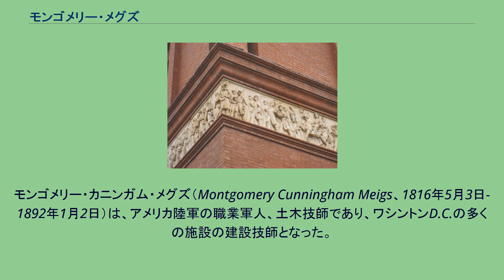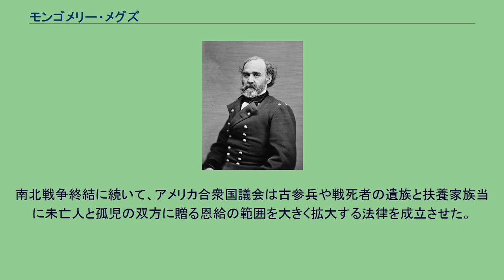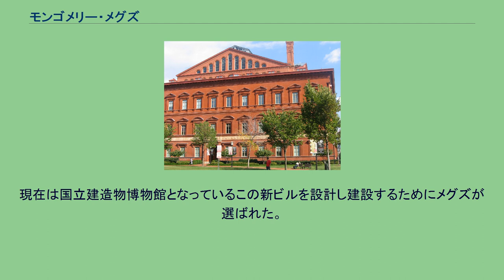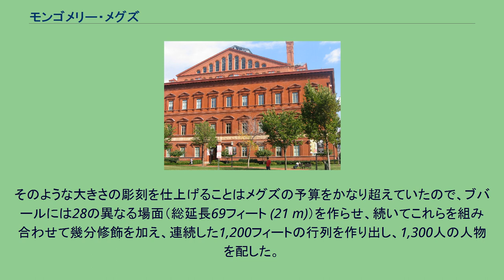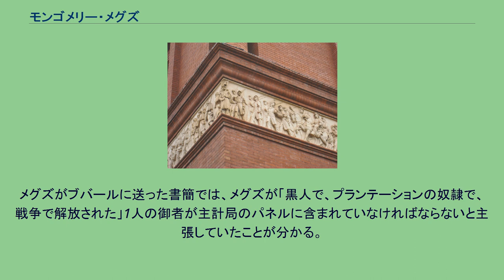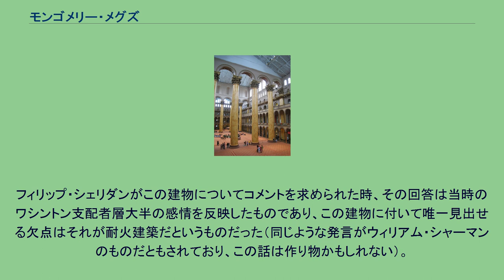モンゴメリー・メグズ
モンゴメリー・カニンガム・メグズ（Montgomery Cunningham Meigs、1816年5月3日-1892年1月2日）は、アメリカ陸軍の職業軍人、土木技師であり、ワシントンD.C.の多くの施設の建設技師となった。
南北戦争の時は北軍の主計総監だった。
なお、彼の名前である「メグズ」は実際の発音に近いであろう表記である。
日本のメディアでは「モンゴメリー・メイグス」と表記されることもある。
メグズはジョージア州オーガスタで、チャールズ・デラシナ・メグズ博士の息子、かつ研究者のジョサイア・メグズの孫として生まれた。
少年のときに、家族と共にペンシルベニア州に移転し、当初はペンシルベニア大学に入学したが、陸軍士官学校入学を指名され、1836年に卒業した。
第1アメリカ砲兵隊の少尉に任官されたが、その軍歴の大半は工兵司令部であり、そこで重要な建造計画に携わった。
初期の任務としては、デラウェア川のミフリン砦やデトロイト川のウェイン砦の建設に貢献した。
また当時中尉のロバート・E・リーの指揮下でミシシッピ川の航行性改善を行った。
また1844年からニューヨーク州北部のシャンプレーン湖でモンゴメリー砦建設に関わった。
戦前のメグズのお気に入り建造計画はワシントン上水道であり、これを1852年から1860年まで監督した。
これにはキャビンジョン・クリークに架かる記念碑的ユニオンアーチ橋の設計も含まれていた。
この橋は50年間も世界で最長の石造りアーチ橋であり続けた。
1853年から1859年、アメリカ合衆国議会議事堂の両翼とドームの建設を監督し、1855年から1859年は総合郵便局ビルの拡張も監督した。
モンゴメリー・カニンガム・メグズ 1860年秋、購買契約に関する意見不一致の結果として、メグズは陸軍長官ジョン・ブキャナン・フロイドの「不興を蒙り」、「メキシコ湾のドライ・トートガス諸島に左遷され、そことキーウェストの防御工作を行うことになった。」数ヵ月後にフロイドが辞任したので、メグズはワシントンの上水道の仕事に呼び戻された。
南北戦争が勃発する直前、メグズとエラスムス・D・キーズ中佐が、エイブラハム・リンカーン大統領とウィリアム・スワード国務長官に密かに命じられて、秘密の遠征隊によってフロリダ州ピケンズ砦を開放するための作戦を作るようになった。
1861年4月、海軍のデイビッド・ディクソン・ポーター大尉と共に、海軍長官も陸軍長官も知らないままで、大統領の命令で遠征を実行した。
1861年5月14日、メグズは第11アメリカ歩兵連隊の大佐に指名され、翌日には准将と陸軍の主計総監に昇進した。
前任の主計総監ジョセフ・ジョンストンが辞任して南軍の将軍になったためだった。
メグズは効率的で、人使いが荒く、几帳面なくらい正直だという評判を勝ち得た。
大きくて幾らかは冗漫な部局を戦争のための大きな道具に変えた。
軍事作戦で兵站準備の重要さを正当に評価したことでは最初の者であり、その指導のもとでかつてないくらいの効率のよさで長い距離を物資を動かし部隊を運ばせた。
主計局におけるその仕事について、ジェイムズ・G・ブレインは次のように述べた。
モンゴメリー・C・メグズは士官学校の卒業生の中でも最上級に有能な者であり、主計総監として実行した計り知れないぐらい重要な働きによって部隊指揮からは遠ざかった。
恐らく世界の軍隊の歴史で、一人の男の命令でこれほど大きな金が動かされたことは無かったはずだ。
...戦争中に支払われた金は15億ドルを下回ることはなく、最後の1セントまで裏付けられ支出報告された。
国務長官ウィリアム・スワードの評価では「この優れた軍人の貢献が無ければ、この国の利益は失われるか著しく危険に曝されていた」ということだった。
モンゴメリー・カニンガム・メグズ（南北戦争中） 南北戦争中のメグズの働きには、ユリシーズ・グラント中将のためにフレデリックスバーグやベルプレーン（1864年）の補給基地の指揮や、南軍ジュバル・アーリー中将がワシントンを襲ったとき（1864年7月11日-14日）の首都防衛に陸軍省雇員の師団を指揮したこと（スティーブンス砦の戦い）、ジョージア州サバンナでウィリアム・シャーマン少将の軍隊への補給を自ら...